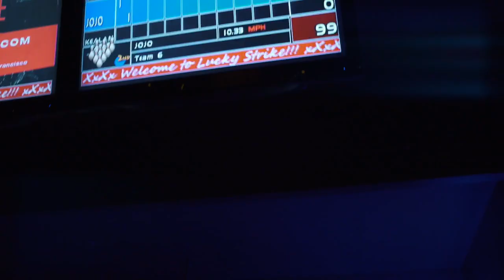Juan Palacios - Wanna Love You Ft Icehearted ft Tashan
Juan Palacios releases his first solo single January 3 2016 "Know You" produced by "Raw Smoov WIt a Banger"

Follow Juan Palacios

Snapchat JuanxPalacios
IceHearted @IceHeartedBeatz

Wanna Love You produced by Banger Committee
Shout out to Yumm clothing and funky town in Modesto ca for sponsoring